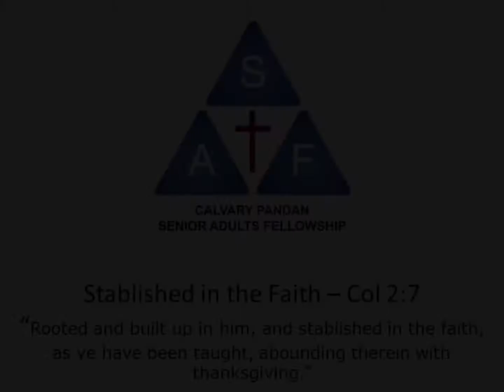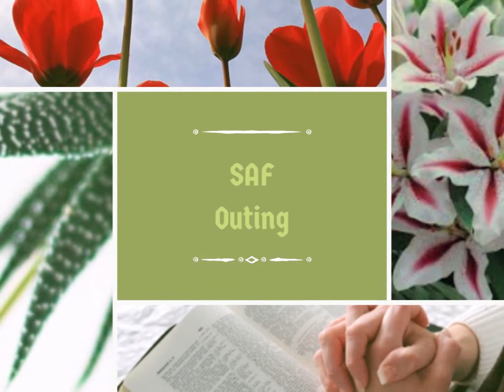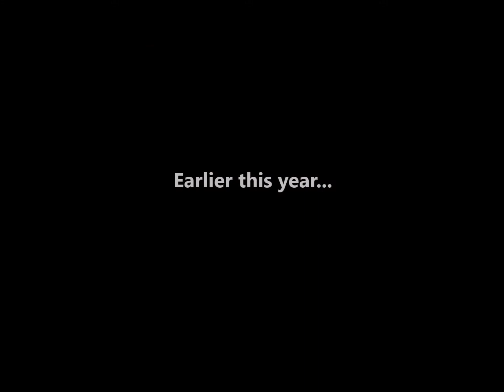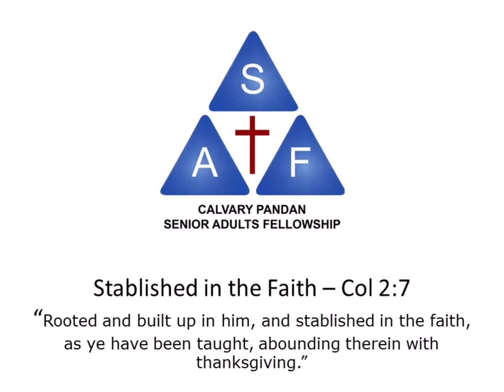SAF Montage 8